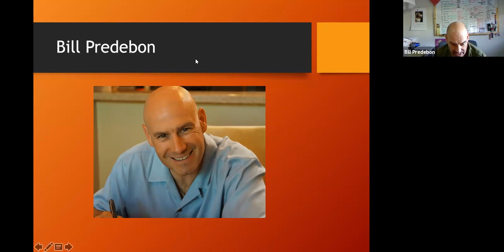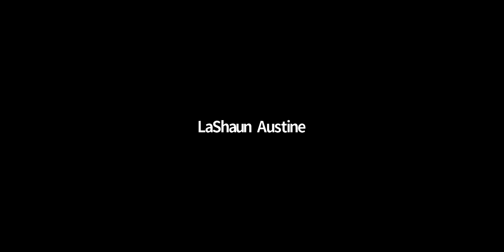Bill Predebon 10/15/19 The power of lifetime education with Renatus